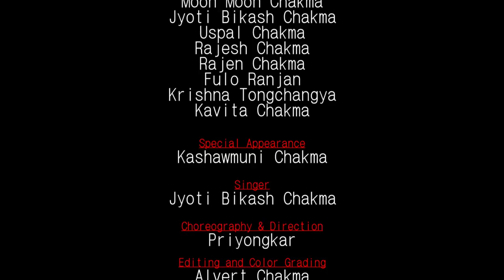Gaburi | Jyoti Bikash Chakma | Official Music Video | 2017 | Rupam & Moon Moon | MCSU Azl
This is the Official Music Video of Gaburi sung by Jyoti Bikash Chakma